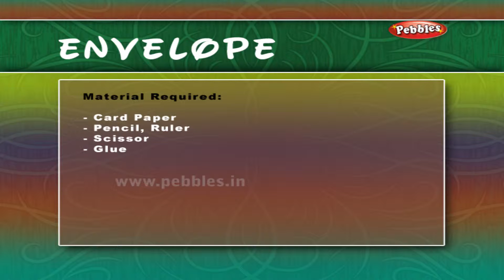Envelopes | Learn Craft For Kids | Origami For Children | Craft Ideas | Craft With Paper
Pebbles present Learn Craft For Kids, Origami For Children, Craft Ideas, Craft With Paper.

The most popular, interesting & ancient stories for babies, nursery kids & children of all age groups by Pebbles Kids Learning Channel.

Pebbles Learn Craft For Kids, Origami For Children, Craft Ideas, Craft With Paper contains the following Videos